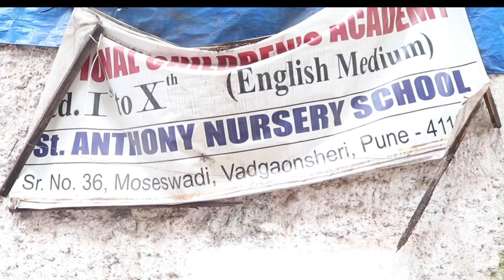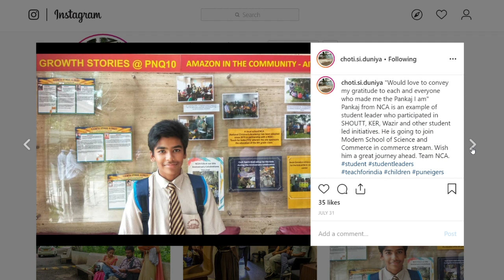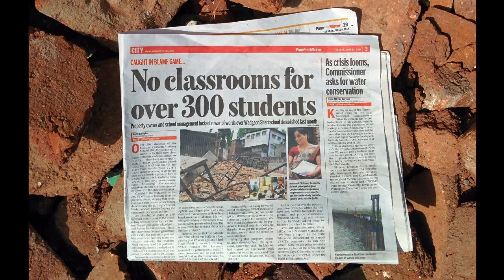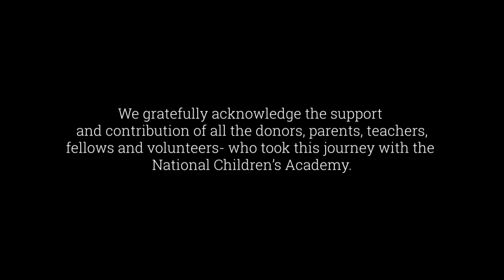National Children's Academy, Pune